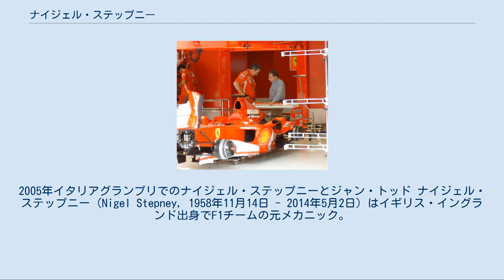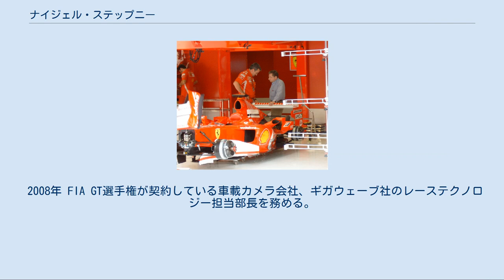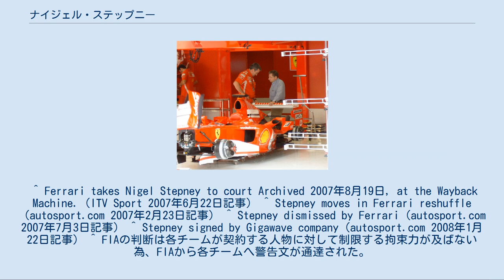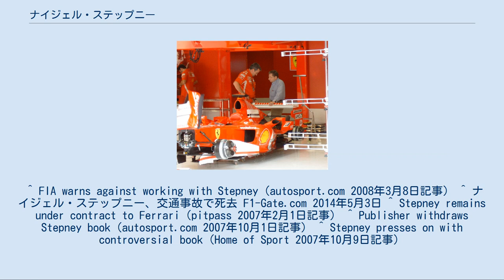ナイジェル・ステップニー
2005年イタリアグランプリでのナイジェル・ステップニーとジャン・トッド ナイジェル・ステップニー（Nigel Stepney, 1958年11月14日 - 2014年5月2日）はイギリス・イングランド出身でF1チームの元メカニック。
 1977年 F1チーム・シャドウで働きはじめエリオ・デ・アンジェリスと出会いその後、1980年にエリオ・デ・アンジェリスと共にロータスへ移籍し数年間エリオ・デ・アンジェリスのナンバー1メカニックとして働き、また、アイルトン・セナのメカニックとしても働いていた。
 1988年 ロータスのチーム・マネジャーだったピーター・コリンズと共にベネトンに移籍した。
 一時、フォーミュラ3000のネルソン・ピケが運営するチームで働き、1993年にはスクーデリア・フェラーリへ移籍する。
その後、1996年にベネトン時代に共に仕事をしていたミハエル・シューマッハ、ロリー・バーン、ロス・ブラウンがチームに加入してくると、チーフメカニックやレース・テストテクニカルマネージャーなどの役割りを与えられ、特に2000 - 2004年にミハエル・シューマッハがチャンピオン獲得のために働いた重要な一人となる。
2007年2月23日 ステップニーはレースには参加せず、ファクトリー内でのパフォーマンス開発者の長として昇進した。
 2007年6月 2007年モナコグランプリにてスクーデリア・フェラーリのレーシングカー2台への破壊工作を試みたとしてスクーデリア・フェラーリから告訴され同チームから懲戒処分を受けチームを去る。
 2008年 FIA GT選手権が契約している車載カメラ会社、ギガウェーブ社のレーステクノロジー担当部長を務める。
 2008年3月7日、スパイ疑惑事件で国際自動車連盟（FIA）から国際モータースポーツへの参加を2009年7月1日まで事実上禁止されたが、2009年2月9日に解除された。
 2010年からはJRMチームに加入。
 2014年5月2日、ケントにおいて交通事故で亡くなる。
55歳没。
 ^ Ferrari takes Nigel Stepney to court Archived 2007年8月19日, at the Wayback Machine.（ITV Sport 2007年6月22日記事） ^ Stepney moves in Ferrari reshuffle（autosport.com 2007年2月23日記事） ^ Stepney dismissed by Ferrari（autosport.com 2007年7月3日記事） ^ Stepney signed by Gigawave company（autosport.com 2008年1月22日記事） ^ FIAの判断は各チームが契約する人物に対して制限する拘束力が及ばない為、FIAから各チームへ警告文が通達された。
 ^ FIA warns against working with Stepney（autosport.com 2008年3月8日記事） ^ ナイジェル・ステップニー、交通事故で死去 F1-Gate.com 2014年5月3日 ^ Stepney remains under contract to Ferrari（pitpass 2007年2月1日記事） ^ Publisher withdraws Stepney book（autosport.com 2007年10月1日記事） ^ Stepney presses on with controversial book（Home of Sport 2007年10月9日記事）